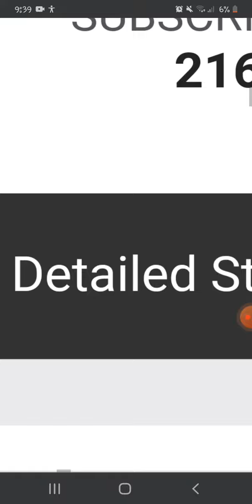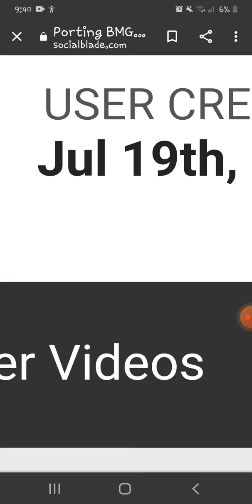We can show this site that we can reach 230 subs